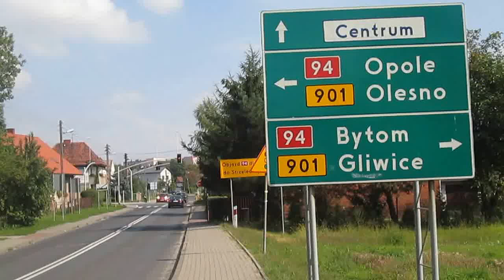Pyskowice - 18.09.2014 - Ulica Mickiewicza - rejon starego młyna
Pyskowice
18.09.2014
Ulica Mickiewicza - rejon starego młyna
Na życzenie dawnej mieszkanki :)